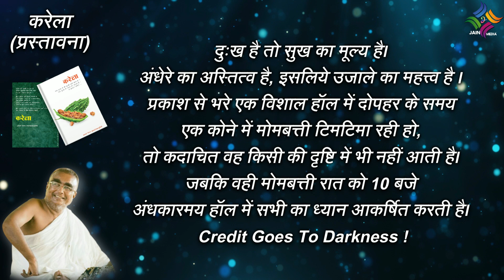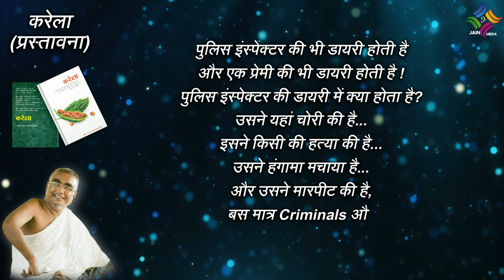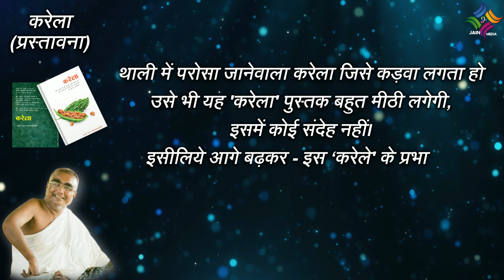Karela Book will make people to change their attitude to sad incidents in life - Prastavna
कड़वी घटनाओं के प्रति लोगों का रवैया बदलने पर मजबूर कर देगी करेला पुस्तक
Presending Prastavna Of Karela Book
By - परम पूज्य आचार्य भगवंत श्री मुक्तिवल्लभ सूरीश्वरजी महाराज साहेब

प्रणाम,
दुःख तो आने ही वाले हैं लेकिन दुःख आए तब भी दुःख न लगे इतने Strong हम कैसे बन सकते हैं  ?
क्या हम हमारे मन को इतना Strong बना सकते हैं कि दुःख आने पर भी दुःख दुःख के जैसे लगे ही न ?
क्या हम हमारे मन को इतना Strong बना सकते हैं कि दुःख या कष्ट झेल रहो हो तब भी मन समाधि में रहे, स्वस्थ रहे ?
इन सबका उत्तर है हाँ ! It is possible !
दुःख में भी यदि दुखी नहीं होना है और दुःख के पावर को घटाना है तो यह पुस्तक 'KARELA' ज़रूर पढनी चाहिए !

जीवन में दुःख आए तब भी अगर दुखी नहीं होना है और दुःख के Power को घटाना है, तो इस Inspirational, Motivational, Thought-Provoking पुस्तक करेला वेबसाइट से प्राप्त कर पढ़ सकते हैं..